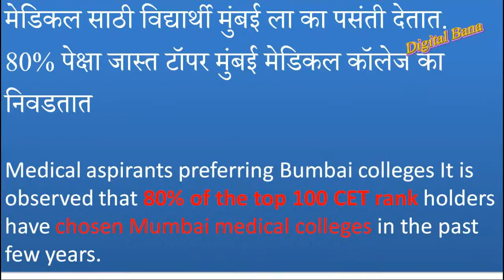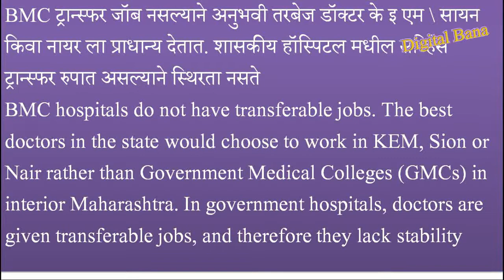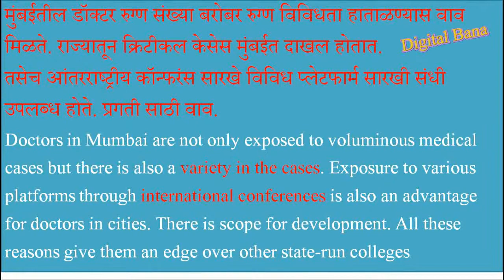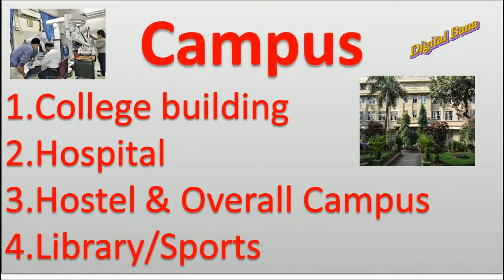मुंबईच्या मेडिकल कॉलेज ला विद्यार्थी का पसंती देतात NEET UG 2021 NEET Counselling Maharashtra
Hi,
I am Firdos Shaikh
Welcome to our "Maha Online" YouTube channel.
previous name of channel Digital Bana

खालीच राहणार Cutoff 2021 !!! Cutoff May Not Go UP This Year | 83% Rise In Top Score This Year
NEET Counseling महाराष्ट्रात कधी सुरु होणार | Private मेडिकल कॉलेज मध्ये EWS आरक्षण व Fee काय असणार

Category
Educational Channel